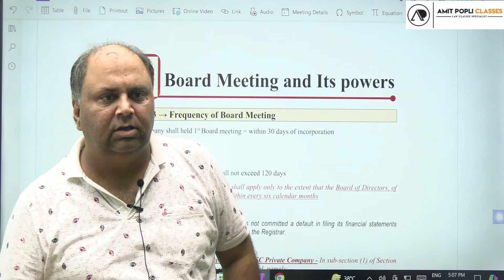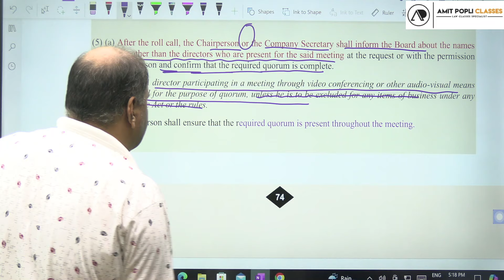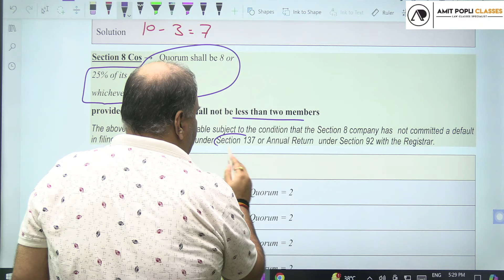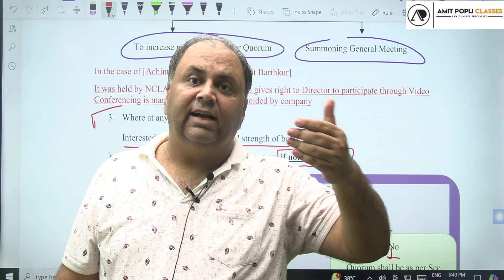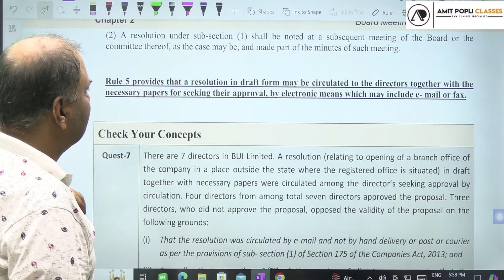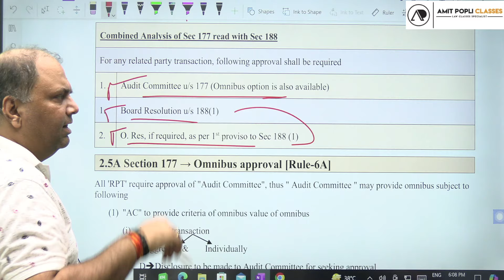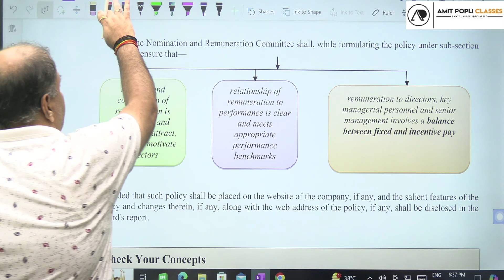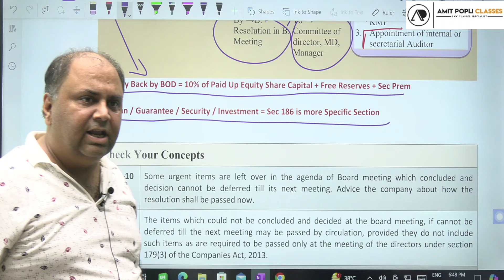CA Final-Set-A -Self Paced Exam-Board Meetings Class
By CA Amit Popli